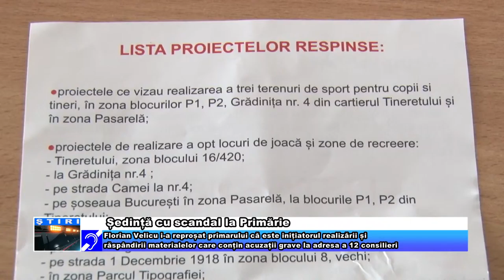Ședință cu scandal la Primărie